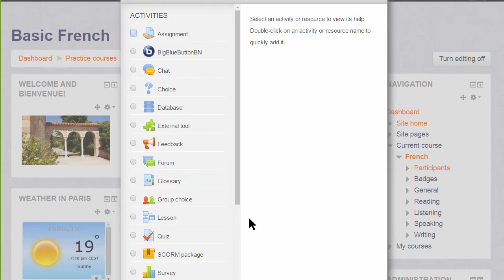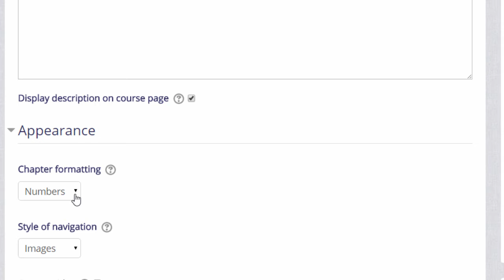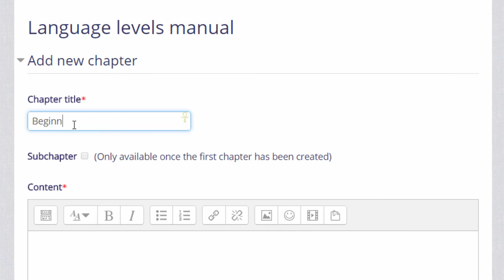22 Book 3.1